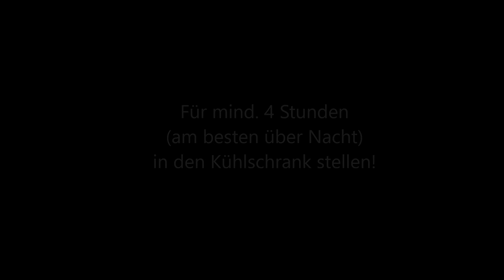Cold Brew mit Kukicha - grünem Tee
Perfekt für den Sommer: COLD BREW
Mit der Eisteeflasche von Hario ist man perfekt für die heißen Tage gewappnet. Losen Tee einfüllen, mit kaltem Wasser aufgießen und ab in den Kühlschrank. In ein paar Stunden hat man ein sehr leckeres, gesundes und kaltes Getränk.